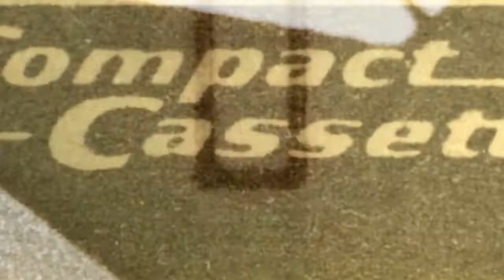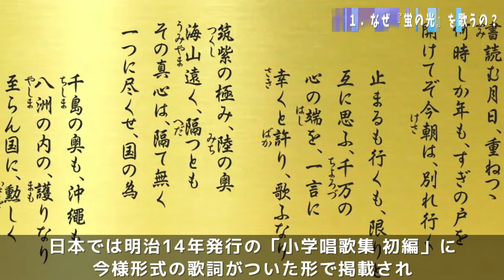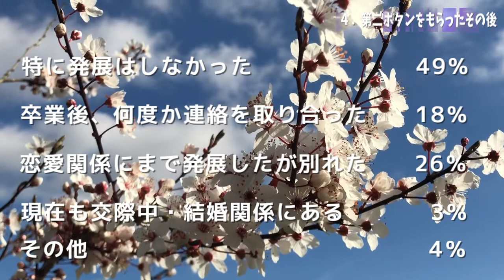なぜ『第二ボタン』をもらうの？・・卒業式にまつわる謎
あっという間に３月になり、卒業シーズンが到来しました。
進学、就職と、新しい環境に向かっていく大事な時期でもあります。
そんな巣立ちの節目となる『卒業』ですが、「そういえば、どうして？」と思う疑問はありませんか？